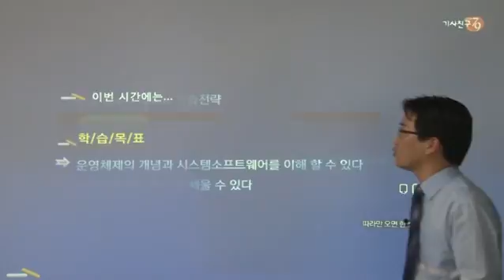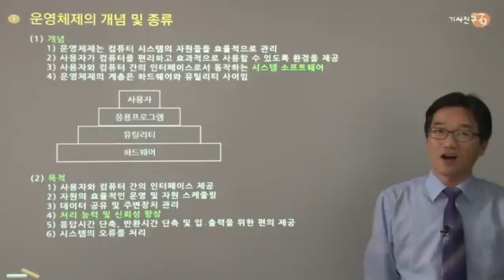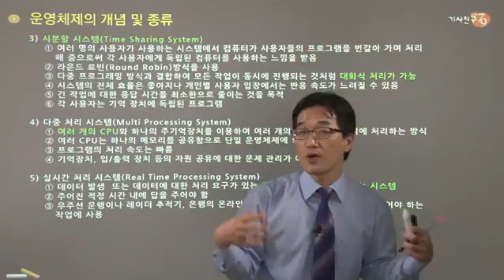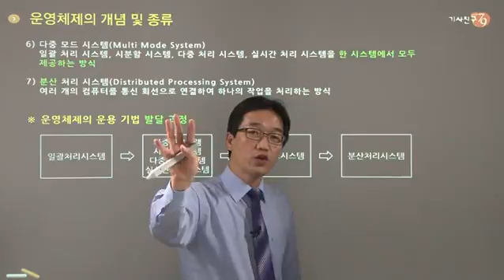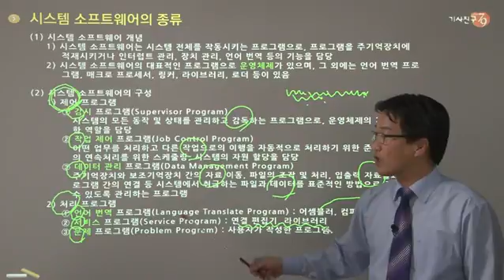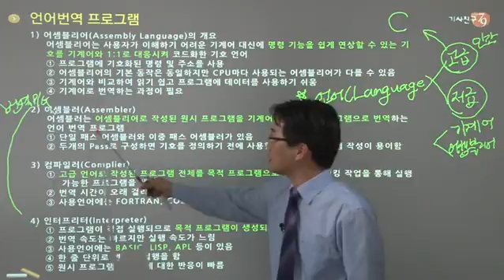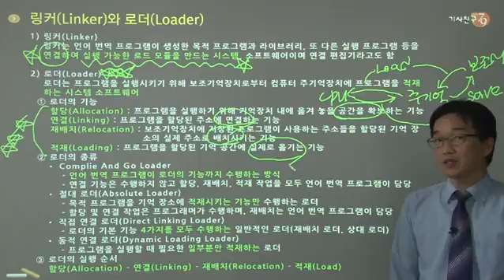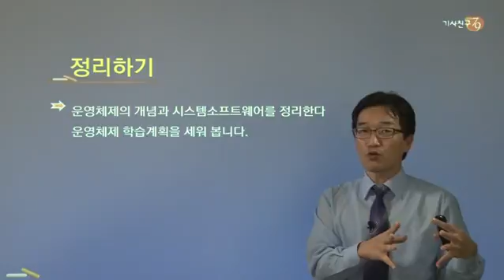[OS-01강] 운영체제의 개요와 학습전략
[정보처리기사 필기]

2015년 대비 최신 정보처리기사/산업기사 강의!
정보처리기사/산업기사 합격률 & 수강생 최다!
정보처리 합격불변의 법칙! 기사친구 조대호 쌤
정보처리 강의경력 17년의 베테랑 강사
막힌 부분을 시원하게~ 풀어 드리고, 높은 적중률로 여러분을 합격의 길로 인도해드립니다.

[기사친구만의 합격 시스템]
1. 정보처리기사, 정보처리산업기사 최고 합격률 & 최다 수강생
2. 정보처리기사, 정보처리산업기사 = 기사친구 조대호 강사
3. 교육공학 박사와 컴퓨터공학 석사의 교육설계부터 다른 강의
4. 초보자/비전공자를 위한 원리 위주의 설명으로 이해력 UP
5. 정보처리 실전모의고사(10회) & 요점정리 핸드북 제공
6. 완벽한 피드백 동영상 답변으로 1:1 맞춤식 교육
7. 최신 기출문제 완벽 분석을 통한 경이로운 합격률
8. 응시 및 불합격 시 1회 무료 연장 서비스

따라만 오면 합격하는 기사친구!
무료강의 및 공동구매 이벤트로 저렴하게 이용할 수 있습니다.